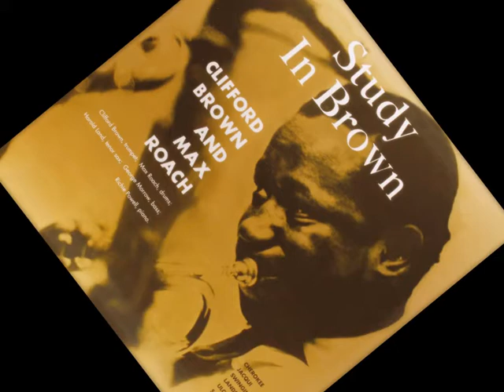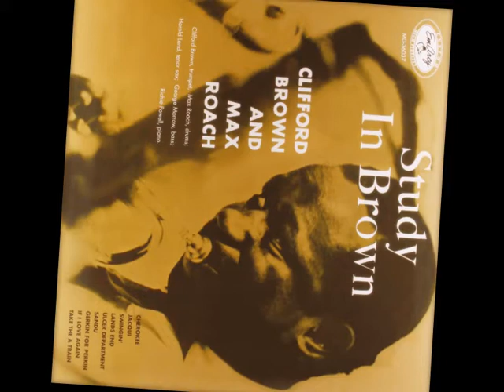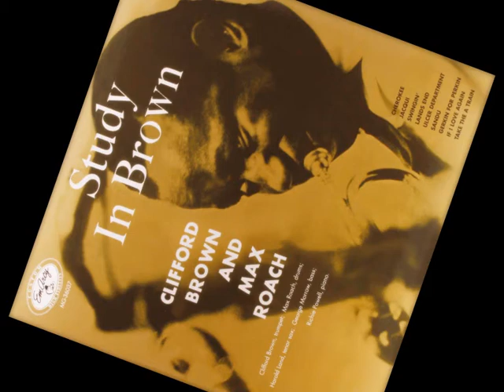"Swingin' " by Clifford Brown and Max Roach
From the "Study In Brown" LP 1955

• Trumpet – Clifford Brown
• Tenor Saxophone – Harold Land
• Drums – Max Roach
• Piano – Richie Powell
• Bass – George Morrow

Recorded in New York, February 1955.